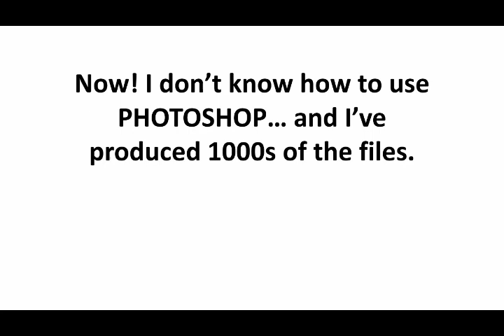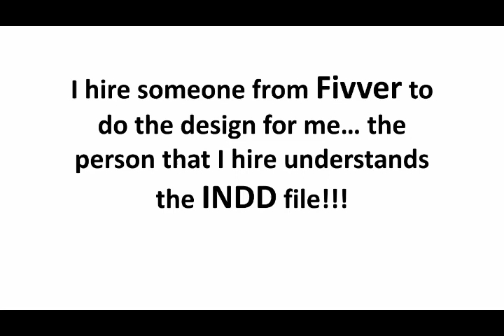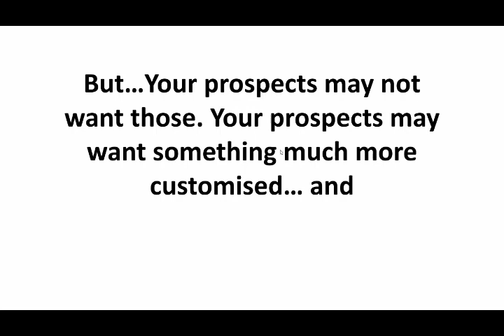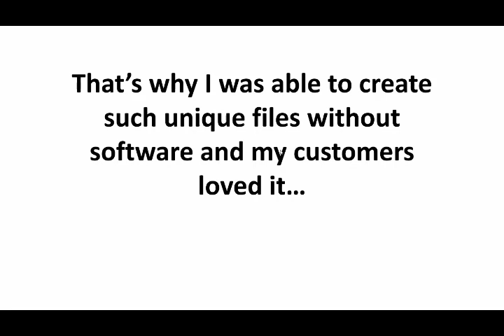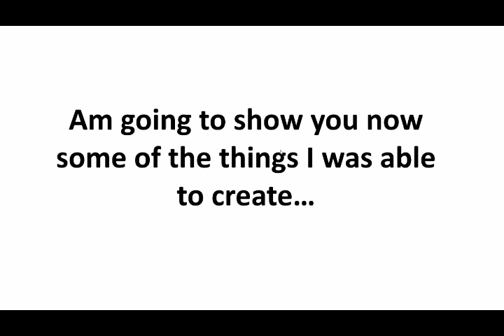Landing Video 2